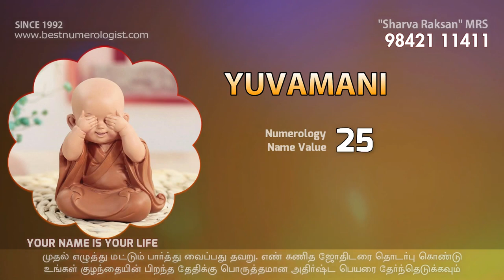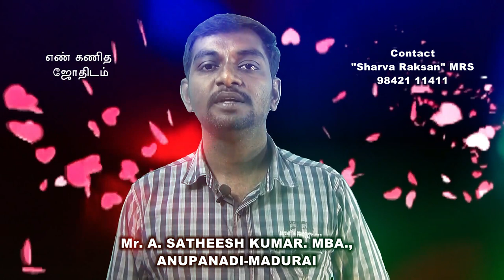PARENTS CHOICE GIRLBABYNAMES NUMEROLOGIST #9842111411 ROYALROMANTIC SHARVARAKSANMRS D.R. SHANTH